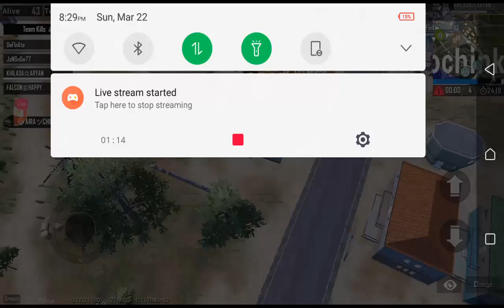PMUC 2 Qualifer 2 Daily Custom Room at 08:00 PM - PUBG mobile- கோழிக்கறி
Jio Mobile steaming

Infinix pro 8Gb RAM with 126Gb inbuilt

Would like to Donate our stream and help us please do the Donation by (Gpay/Phone pe) Number-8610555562